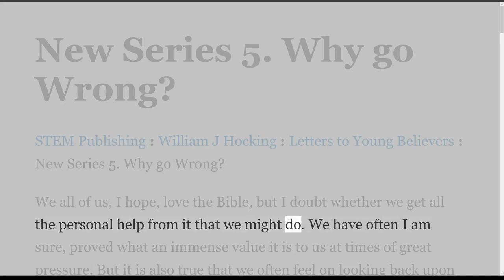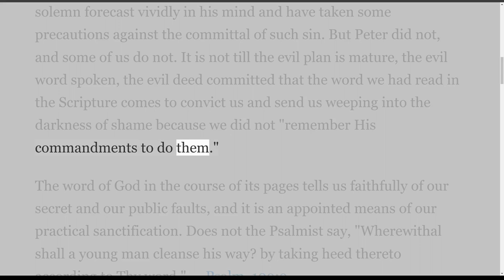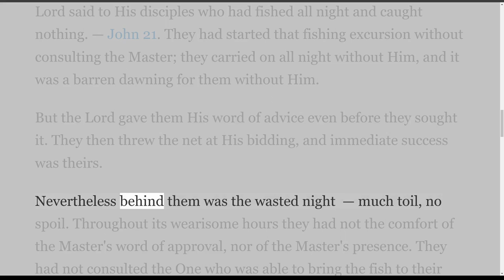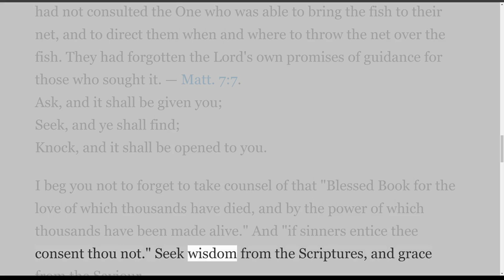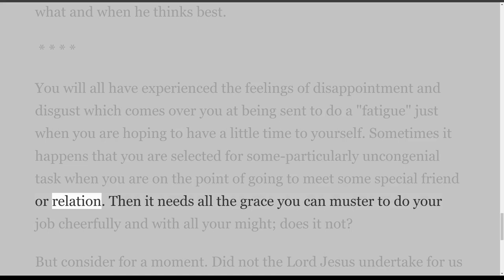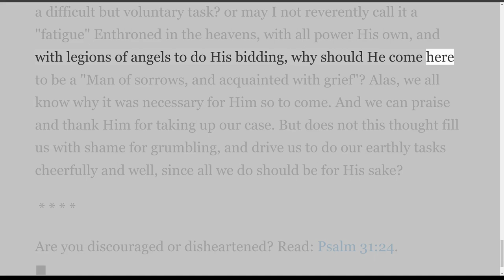New Series 5 Why go Wrong? By W J Hocking